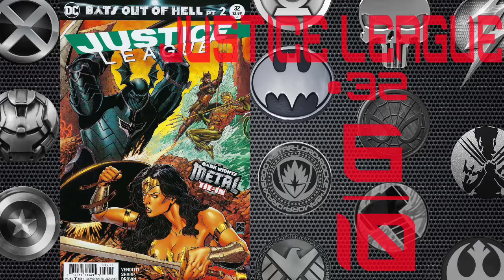Justice League #32 Review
Like comics? I gotta lot you can purchase: